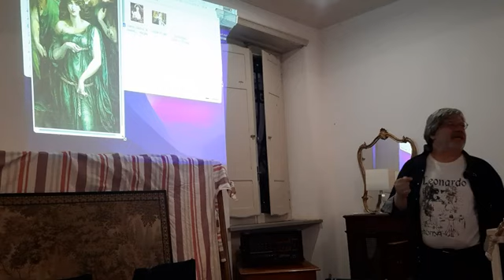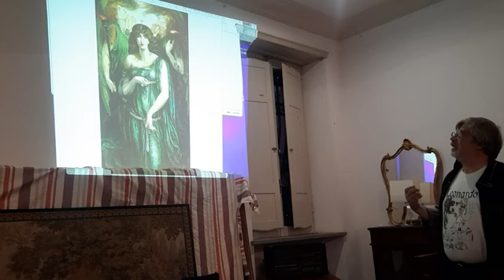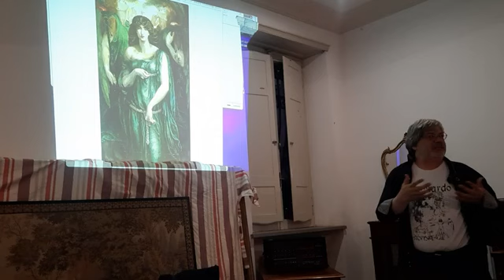Eros e Magia in Occidente A cura di Umberto Bianchi, Vitaldo Conte e altri